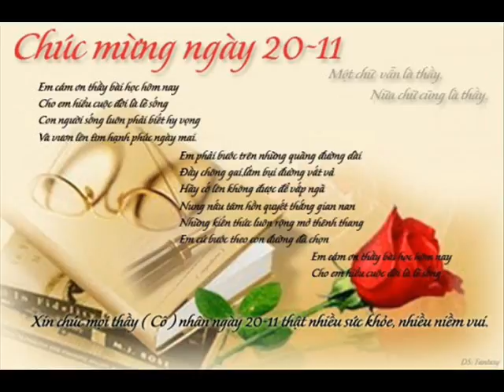Khai Bibs 53